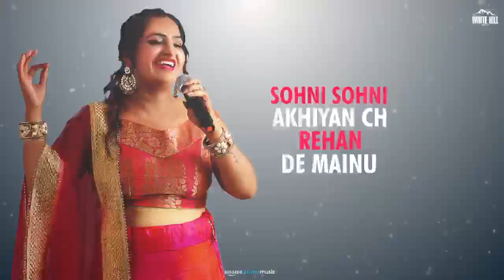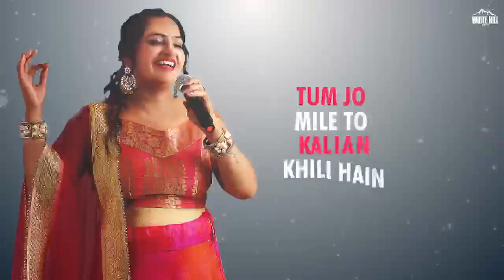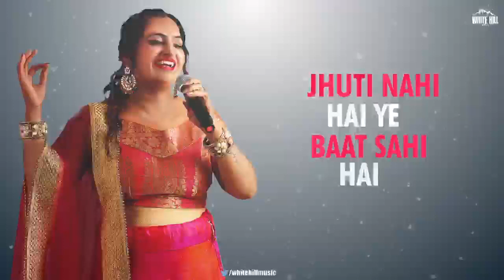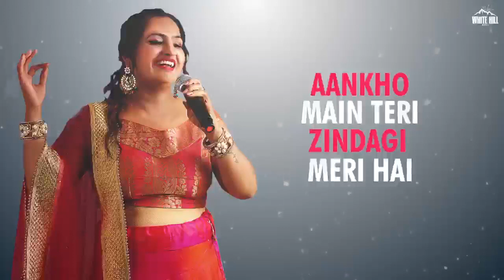Kaale Kaale Naina - Kanchan Soni lyrical song [NO COPY RIGHT] latest punjabi video song of 2021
Music is better than yoga this is same like yoga will be but now {music will be😃}.

Top listed Punjabi_Hindi song of 2021

Plus
We’re on Instagram as @its_shredded_muscles

Latest’s_Punjabi_MP4_Songs

(Dad’s Vlog)

Latest’s_Punjabi_MP4_Songs

(Dad’s Vlog)

Latest’s_Punjabi_MP4_Songs

(Dad’s Vlog)